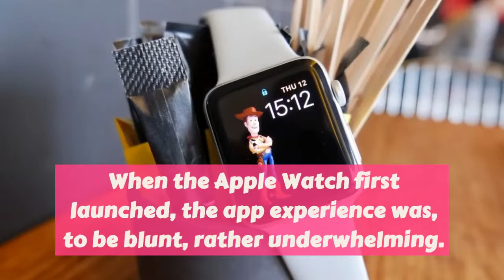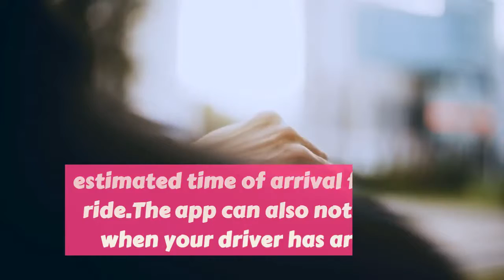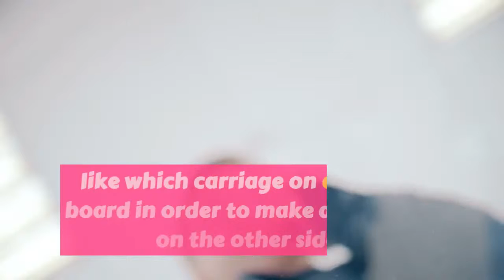But what Apple Watch apps are must have